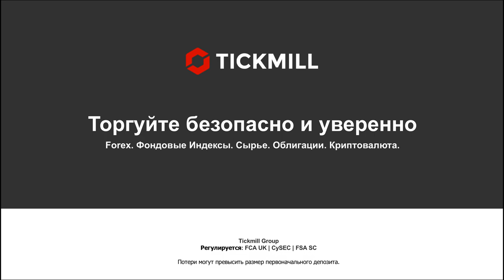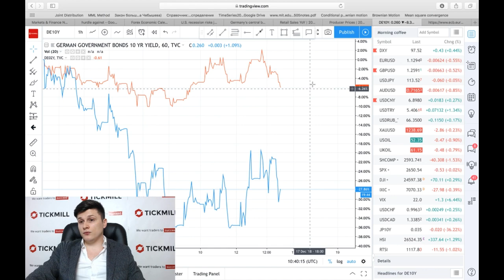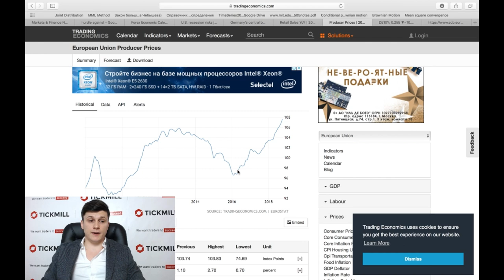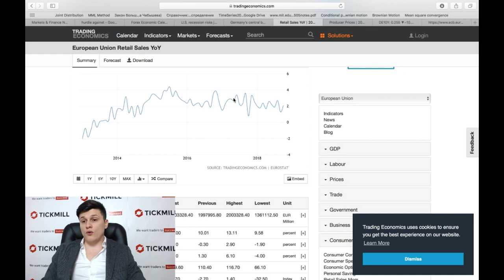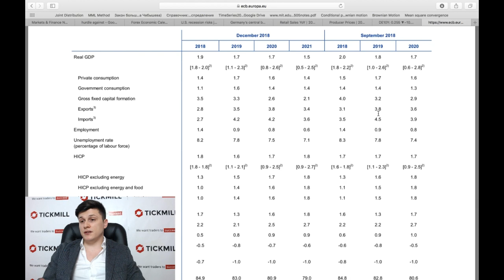ЕЦБ прекращает QE, но не уверен в сроках повышения ставки